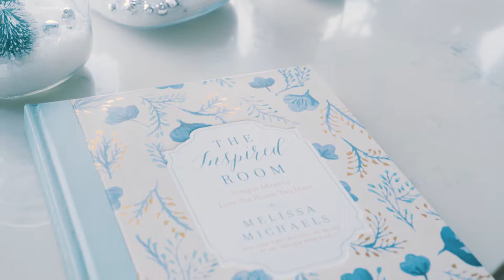Winter DIY Snow Globes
Add a touch of seasonal flair to any room in your home when you make these charming DIY snow globes—from the book The Inspired Room by popular home décor blogger and author Melissa Michaels.